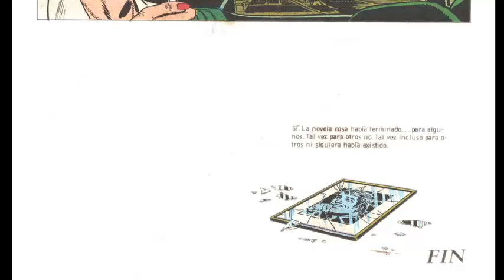HELENA capitulo 6 (Robin Wood-Seijas)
La revista Intervalo, de Editorial Columba, comenzó a publicar en 1979 la historieta Helena, con guion de Robin Wood y dibujos de Ernesto García Seijas. Se presentaban las aventuras entre románticas y policíacas de la joven protagonista, con la solvencia efectiva de Wood, y la elegante calidad de Seijas.